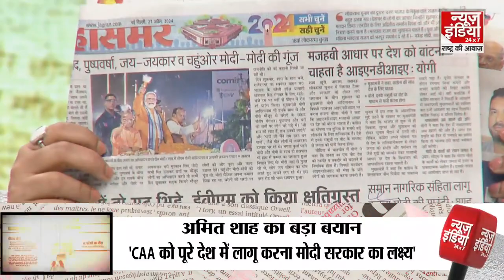CAA बिल को लागु करना PM मोदी की गारंटी- अमित शाह